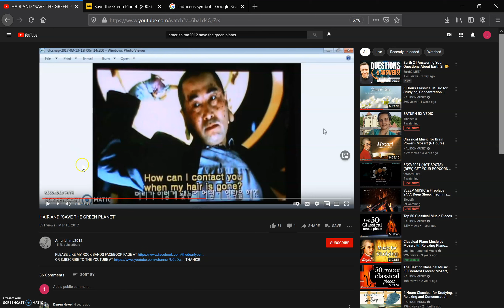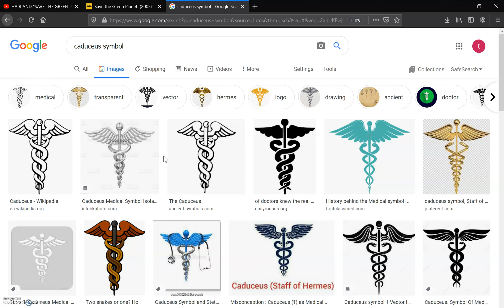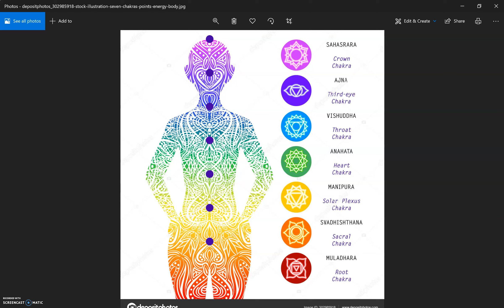WATCH YOUR HEAD